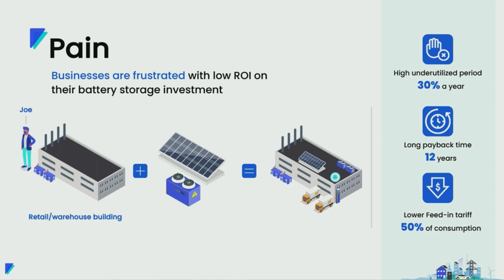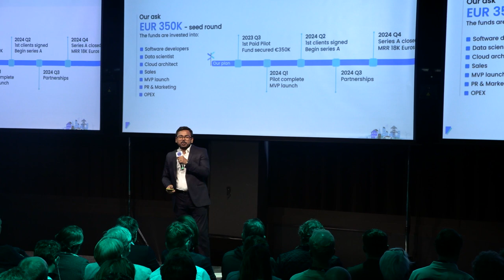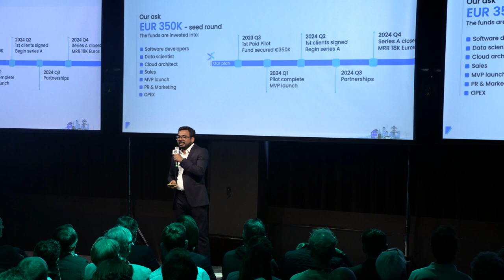Flexthor - Renewable Energy & Net-Zero - Pitch @ Impact Day: Sparking Change | 2023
FlexThor offers an universal cloud platform for energy-conscious homeowners and businesses to earn incentives by sharing surplus green energy with energy deficit communities and network operators in real-time. This platform as a service uses IoT devices to integrate each asset irrespective of their brand and communication protocols. Battery owners can maximize the utility of their batteries through energy sharing, generating more revenue and saving money on energy each year.